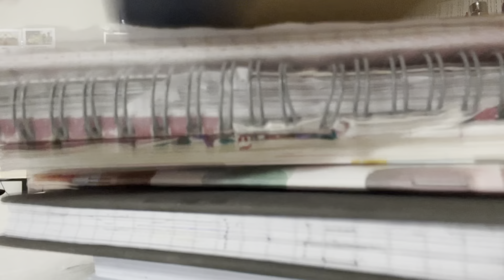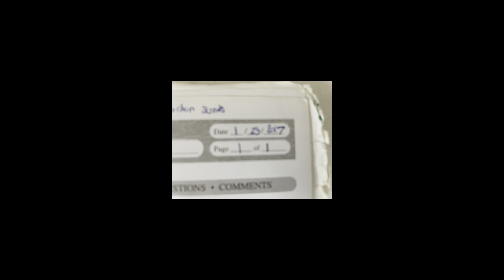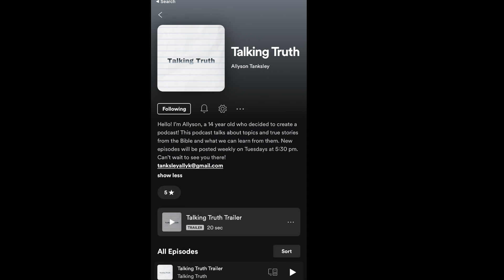Three Tanks - Episode 069 (Allyson's Old Art)